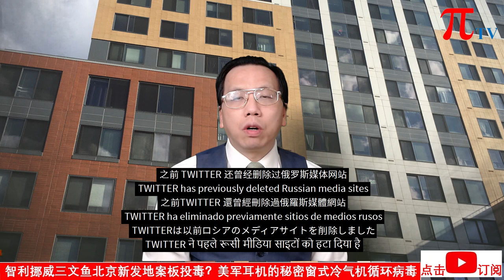智利挪威三文鱼北京新发地案板投毒？美军耳机的秘密窗式冷气机循环病毒 Chilean Norwegian salmon spread virus? AC window catch the virus.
智利挪威三文鱼北京新发地案板投毒？美军耳机的秘密窗式冷气机循环病毒
Chilean Norwegian salmon spread virus? AC window catch the virus. (20200614)